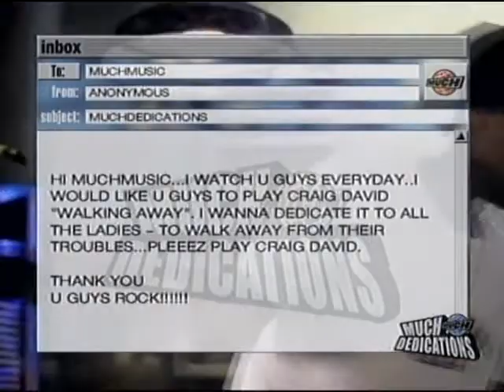d graig david walking away